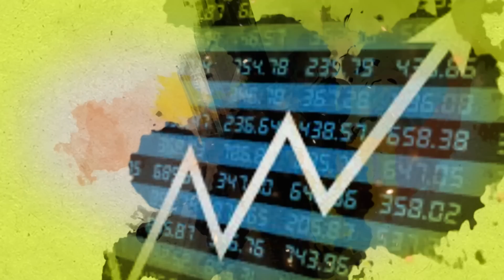Cotton Rate: अमेरिकेतील कापूस उत्पादन घटणार? | Agrowon | ॲग्रोवन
अमेरिकेतील कापूस पिकाला यंदा दुष्काळ आणि अतिपावसाचा फटका बसतोय. मात्र तरीही तेथील कापसाचे दर घटले. मागील महिन्यात ११५ सेंटवर असणारे कापसाचे दर ८४ सेंटपर्यंत नरमले होते. मात्र आता कापूस दरात सुधारणा होतेय. पण अमेरिकेतील कापूस दर का सुधारले? सध्या अमेरिकेत कापसाला काय दर मिळतोय? याचा देशातील कापूस बाजाराला फायदा होईल का? याची माहिती तुम्हाला आजच्या मार्केट बुलेटीनमधून मिळेल.

The American cotton crop is affected by the drought and excess rain in the main producing states. Cotton rates were under pressure even crop damage. Cotton rate which were ruling 115 cent per pound in the last month, decreased to 84 cent.but now cotton rates are showing an increasing trend. But why are cotton rates improving? What rate is cotton getting? Watch today's market bulletin to know the details.

► Sakal Media Podcasts:

आमच्याशी जोडून राहण्यासाठी भेट द्या